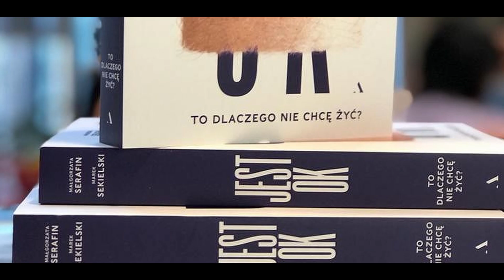Studio Bednarska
Rozmowa z Małgorzatą Serafin na temat depresji, program przygotowany przez studentki i studentów w ramach specjalizacji telewizyjnej.